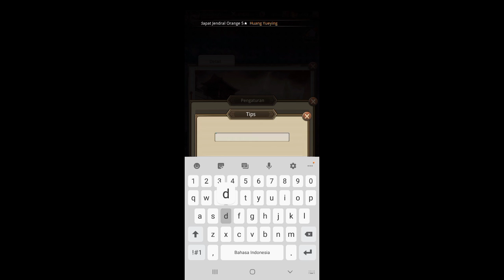Idle Dynasty Gift Code 2021 | Idle Dynasty Redeem Code 2021